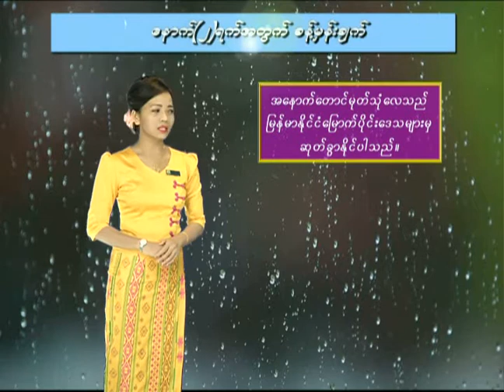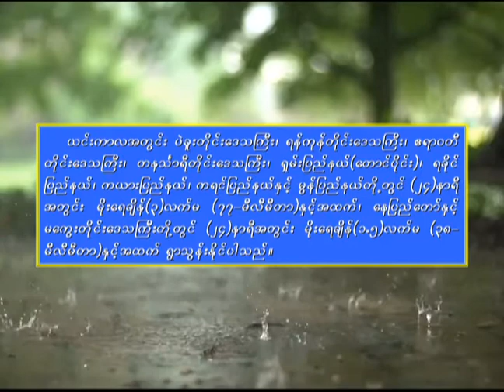16 9 2020TMS